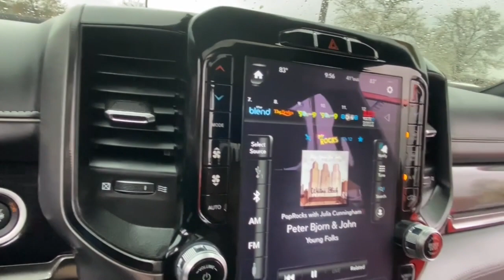2021 Ram 2500 Rochester Hillls, Clarkston, Troy, Waterford, Southfield, MI 54548P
Go Mango Used 2021 Ram 2500 Power Wagon available in Rochester Hills, Michigan at Milosch's Palace CDJ. Servicing the Clarkston, Troy, Waterford, Southfield, MI area.

Certified - 2021 RAM 2500 POWER WAGON **Moonroof/Sunroof**4WD**Navigation/GPS**Bluetooth**Back-Up Camera**Assist Step**Spray-On Bedliner**Front Cooled Leather Memory Drivers Seat Front and Rear Heated Seating**Excellent ConditionbrbrThis vehicle also includes USB Port Heated Steering Wheel Push Start Automatic Temperature Control Remote Start Trailer Brake Controller Radio Wheel Control Satellite Radio Auto Headlights Heated Mirrors Keyless Entry Auto Garage Opener/Universal Home Remote/Homelink Hitch Traction Control Power Outlet MP3 Zone Temp-Dual Fog Lights and Driver-Power SeatingbrbrBLUETOOTH *ONE OWNER ALLOY WHEELS **PASSED MILOSCHS EXTENSIVE SAFETY INSPECTION BACKUP CAMERA *ACCIDENT FREE CARFAX REPORT **NON-SMOKER **NAVIGATION **SUNROOF/MOONROOF **RUNNING BOARDS **4X4 **LEATHER INTERIOR **LOW LOW MILES **FACTORY CERTIFIED **REAR SLIDING WINDOW **RAM CERTIFIED *HEATED FRONT SEATS *KEYLESS ENTER N-GO 115V Auxiliary Rear Power Outlet 12 Touchscreen Display 17 Speaker harman kardon Premium Sound 1-Year SiriusXM Guardian Trial 2 Way Rear Headrest Seat 2nd Row In Floor Storage Bins 4 Way Front Headrests 4G LTE Wi-Fi Hot Spot 5-Year SiriusXM Traffic Service 5-Year SiriusXM Travel Link Service 75th Anniversary Badge 75th Anniversary Edition Air Conditioning ATC w/Dual Zone Control Aluminum Litho Instrument Panel Bezels w/Blk Trim Apple CarPlay Auto High Beam Headlamp Control Bi-Function LED Projector Headlamps Body Color Door Handles Bucket Seats Disassociated Touchscreen Display Electric Shift-On-The-Fly Transfer Case Exterior Mirrors w/Memory Foam Bottle Insert (Door Trim Panel) Folding Flat Load Floor Storage For Details Visit DriveUconnect.com Front & Rear Floor Mats Front Door Accent Lighting Front Seat Back Map Pockets Full Length Upgraded Floor Console Google Android Auto GPS Antenna Input GPS Navigation HD Radio Heated Front Seats Heated Second Row Seats Heated Steering Wheel High Back Seats Integrated Voice Command w/Bluetooth Leather Trimmed Bucket Seats Leather Wrapped Grab Handle LED Dome Lamp w/On/Off Switch LED Interior Lighting Media Hub w/2 Charge Only USBs Mirror-Mounted Aux Reverse Lamps MOPAR Rock Rails w/Step Pad Off-Road Information Pages Overhead LED Lamps Power 2-Way Driver Lumbar Adjust Power 2-Way Passenger Lumbar Adjust Power Adjust 8-Way Front Passenger Seat Power Adjustable Convex Aux Mirrors Power Adjustable Pedals w/Memory Power Black Tow Mirrors w/Convex Spotter & Memory Power Wagon Vertical Bar Grille w/RAM Premium Door Trim Panel Premium Overhead Console Quick Order Package 2GP Power Wagon Radio/Driver Seat/Mirrors/Pedals Memory Radio: Uconnect 12.0 w/Navigation 2021 Ram 2500 Power Wagon 8-Speed Automatic 4WD Go Mango Certified. FCA US LLC Certified Pre-Owned Details:brbr  * Includes First Day Rental Car Rental Allowance and Trip Interruption Benefits. SiriusXM 3 month trial subscription.br  * Transferable Warrantybr  * Vehicle Historybr  * Roadside Assistancebr  * Warranty Deductible: $100br  * Powertrain Limited Warranty: 84 Month/100000 Mile (whichever comes first) from original in-service datebr  * Limited Warranty: 3 Month/3000 Mile (whichever comes first) after new car warranty expires or from certified purchase datebr  * 125 Point InspectionbrbrOdometer is 33122 miles below market average!brbrThe Milosch family has been serving Lake Orion and Oxfords automotive needs since 1967. Come experience the Palace Advantage! We want to give you a fair and competitive price upfront. We would also love to have your trade-in! We will give you a fair market trade value for your vehicle. Want to know what your trade is worth? Use our Kelley Blue Book Instant Cash Offer feature on our website to get a guaranteed value for your vehicle.brbrOur Service Department & Express Lane are open convenient hours during the week and Saturday. We also offer a free service shu
GPS Navigation|75th Anniversary Edition|Quick Order Package 2GP Power Wagon|17 Speaker harman kardon Premium Sound|5-Year SiriusXM Travel Link Service|6 Speakers|AM/FM radio: SiriusXM|GPS Antenna Input|HD Radio|Integrated Center Stack Radio|Radio data system|Radio: Uconnect 12.0 w/Navigation|Radio: Uconnect 4 w/8.4 Display|SiriusXM Satellite Radio|SiriusXM w/360L|Air Conditioning|Air Conditioning ATC w/Dual Zone Control|Rear window defroster|115V Auxiliary Rear Power Outlet|Exterior Mirrors w/Memory|Heated Second Row Seats|Power Adjustable Pedals w/Memory|Power driver seat|Power steering|Power windows|Radio/Driver Seat/Mirrors/Pedals Memory|Rear 60/40 Folding Seat|Remote keyless entry|Secur